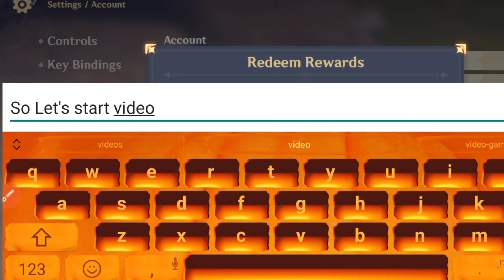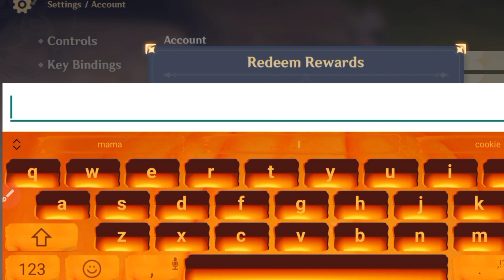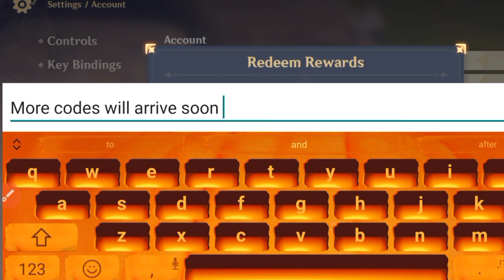6NEW UPDATE GENSHIN IMPACT REDEEM CODES 2023 - GENSHIN IMPACT CODES\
6NEW UPDATE GENSHIN IMPACT REDEEM CODES 2023 - GENSHIN IMPACT CODES\ 6NEW UPDATE GENSHIN IMPACT REDEEM CODES 2023 - GENSHIN IMPACT CODES\                                                           Today's video is going to be a lot of fun. Today I am going to give you all the Working codes of this game. If any code does not work then check its expiration date.

Hello what's up Guys in this Genshin Impact Codes video I'm gonna show you all New Genshin Impact REDEEM CODES which are working now. Each REDEEM CODES has deferent Rewards If You Redeem First three Codes You Will Receive Total 300+ Primogems in your game mail box. All of these Genshin Impact REDEEM CODES was officially published by miHoyo. If you want Genshin Impact primogems then you have to redeem these REDEEM CODES Subscribe my channel for More Genshin Impact REDEEM CODES Hopefully you will like & Enjoy the video if you enjoy then Please like this Video & Subscribe my YouTube Channel for More Genshin Impact Promo Codes Thanks for Watching🏷

1) Genshin impact REDEEM CODES new
2) Genshin impact REDEEM CODES 2023
2) genshin impact REDEEM CODES
3) genshin impact primogems codes

🎁 genshin codes
🎁 genshin redeem code 2023
🎁 kode redeem genshin impact
🎁 genshin impact codigos 2023
🎁 genshin impact code redeem 2023

1. Before redeeming a code, log in to your account and make sure you have created a character in the game and have linked your miHoYo account in the User Center. Otherwise, you will be unable to redeem the code.
 2. After redeeming a code, you will receive the redeemed item via in-game mail. Check in-game to see that you have received it.

3. Pay attention to the redemption conditions and validity period of the redemption code. A code cannot be redeemed after it expires.

 4. Each redemption code can only be used once. The same character cannot use redemption codes of the same type more than once.

 5. Once a code is redeemed, the redemption cannot be revoked. Make sure you log into the correct account before redeeming the code.

 6. If you encounter any problems during the code redemption process, please contact Customer Service.